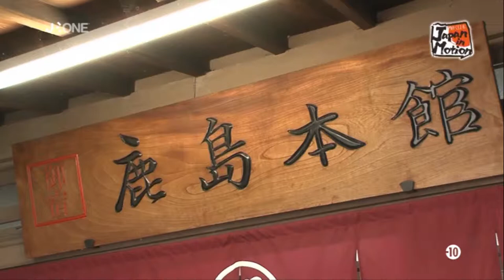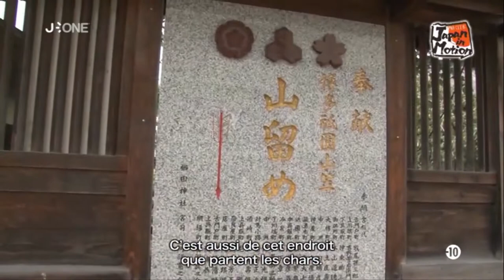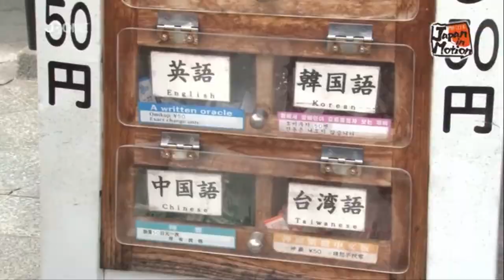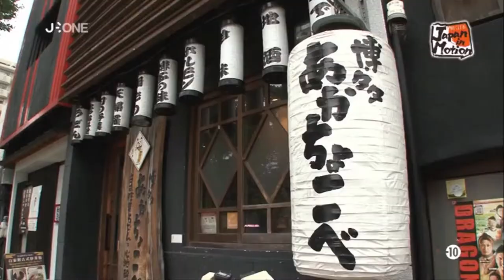Japan in Motion S15EP34 (2019-05-04)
Ep34
Cette semaine dans Japan in Motion, Higa Chiharu nous présente les spots de Fukuoka qui ont tout spécialement la cote auprès des étrangers.

En deuxième partie, place à Natchan et à Cathy. Elles sont encore à Kamakura, une ancienne capitale du Japon, pour faire le plein d'énergie positive ! Encore un épisode de Japan in Motion à ne surtout pas manquer!